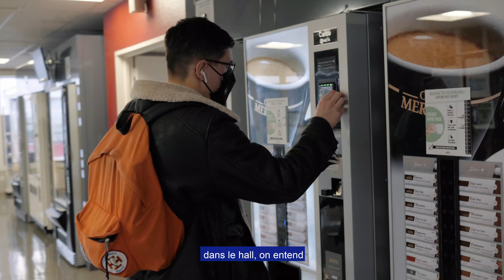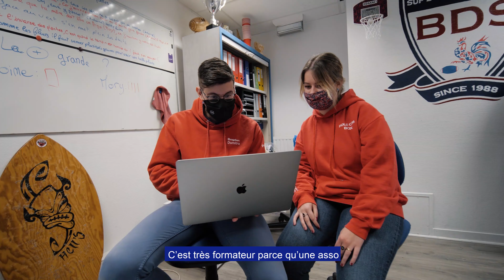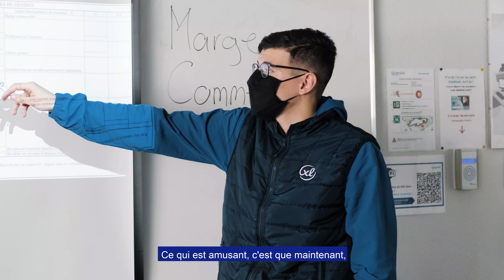L'EXpérience Excelia avec Bogdan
Bogdan fait sa grande entrée dans le monde professionnel dans quelques mois. Il fait partie à présent de notre grande famille d’Exceliens. Pour vous, il partage son expérience dans cette école qui l’aura vu grandir, s’ouvrir et s’épanouir pour mieux entrer dans la vie professionnelle.